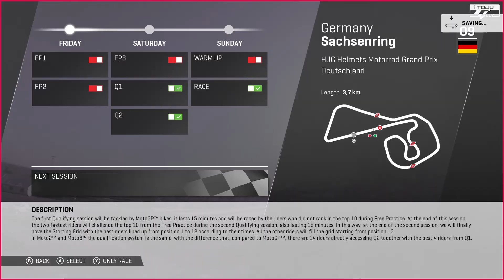MotoGP 19 - #09 | Zum 1. Mal KEINE POLE-Position!!!! | Let´s Play German | iToJu_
Willkommen mal nicht an einem Sonntag, Wie kann ich mich schlagen?, wenn ich mal nicht von der Pole - Position Starte. Schaut es euch unbedingt an!!

Wir hoffen natürlich, dass es euch gefallen hat und würden uns über eure Unterstützung freuen. LINKS sind alle hier ⬇️

Mehr Infos über F1 2019 findest du hier!!!

Bis zum nächsten MAL… Bye !!!